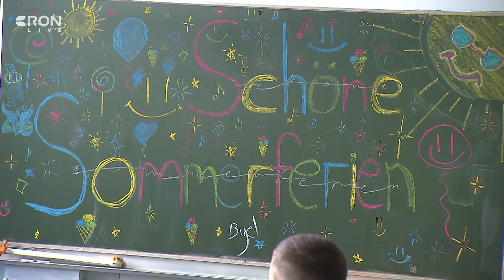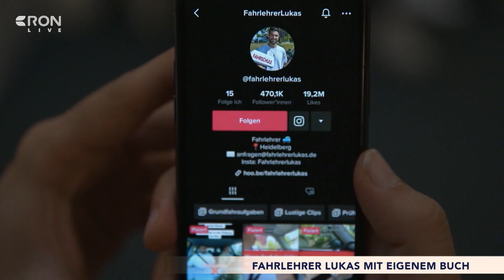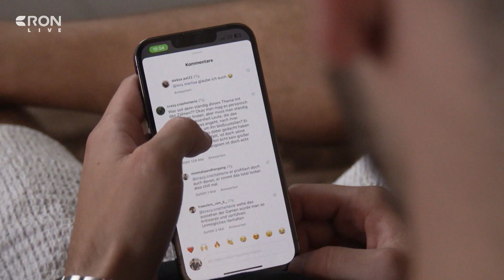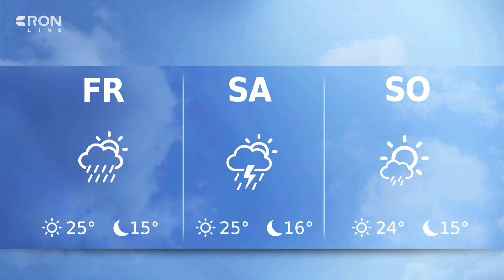RON TV | LIVE-Sendung vom 26.07.2023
In unserer neuen Rubrik „Mein Weg nach Paris“ begleiten wir Schwimmerin Zoe Vogelmann und stellen sie euch vor. Außerdem ist Social-Media-Star Fahrlehrer Lukas bei uns zu Gast und wir sprechen über sein neues Buch. Und: Wir fühlen einem neuen Promitrend auf den Zahn – und zwar wortwörtlich: Es geht um schneeweiße Zähne. Wie man die bekommt und welche Risiken sie vielleicht auch mit sich bringen; auch darüber sprechen wir heute in der Sendung.